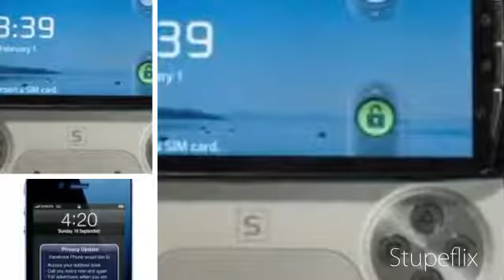Facebook phone: Who would buy this thing?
The latest rumor that such a smartphone may be on the drawing boards comes from AllThingsD. The process is in the early stages, and it's unclear whether the phone would ever advance past that stage. If Facebook is smart, it'll put this project down as quickly as possible.